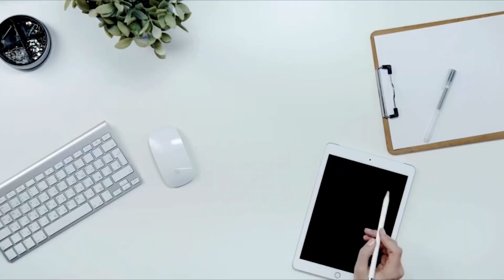ถ้าหลุมดำซ่อนอยู่ใกล้โลก มันจะกลืนกินทุกสิ่ง?